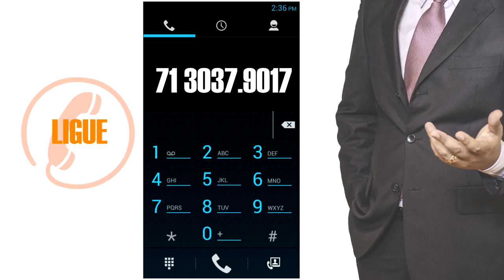Jansen Produções - Teaser Comercial Teológico Fev. 2016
Realizamos o teaser comercial da Escola IBREVE  - Instituto Biblico Revelação do Verbo. Fev. 2016.